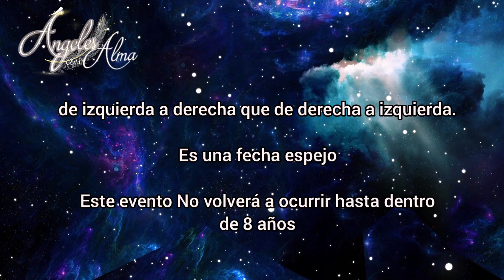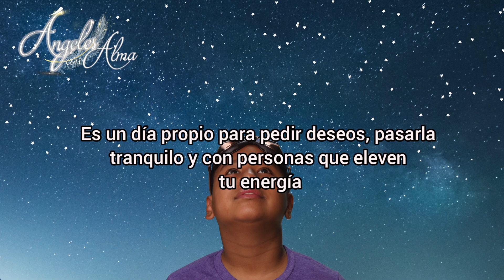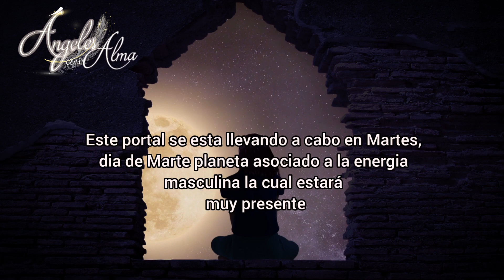22/2/2022 Portal Energético Importante. Fecha Capicúa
Un gran mensaje para el día de hoy!